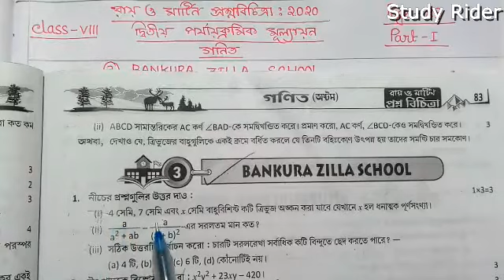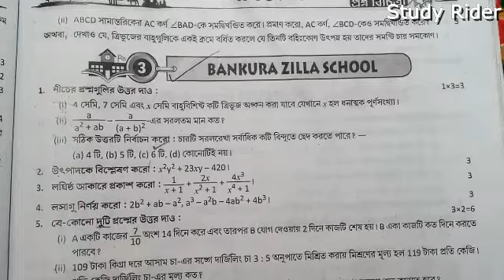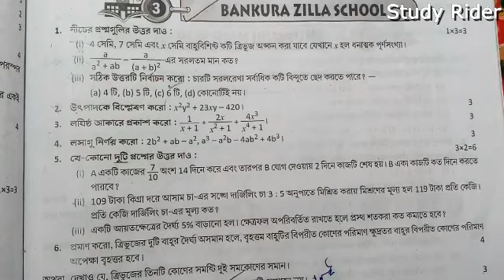Class viii Roy o martin proshno bichitra math 2020 2nd short test 3no school,Roy o martin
Class viii Roy o martin proshno bichitra math 2020 2nd short test 3no school,Roy o martin math class viii 2nd short test 3no school

আমাদের আরও একটি চ্যানেলে আপনাকে স্বাগতম ।। এখানে আপনি রহস্য রোমাঞ্চিত ভিডিও দেখতে পাবেন ।। নিচে দেওয়া লিঙ্কে ক্লিক করে চ্যানেলটিতে এখনি  ভিসিট করুন ।।

THANKS FOR VISIT AND WATCH THIS VIDEO